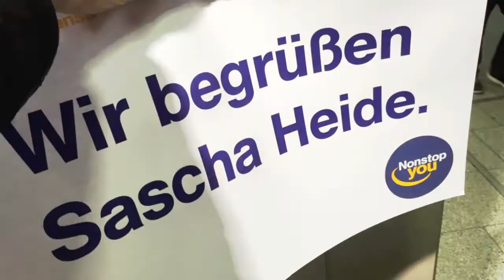Dubai - Die perfekte Reise mit allen News und Trends (Incentives & Events)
Höher, schneller, weiter, Dubai! In diesem Clip verrate ich dir meine Tipps und Tricks für Dubai. Dinner im Burj Khalifa im höchsten Restaurant der Welt, Wüsten-Challenge mit Geländewagen und Quads und abends im eigenen Wüstencamp aus 1001 Nacht, dazu, Party im Hotel THE 5, eine Speedboot-Tour um die Palme und vieles, vieles mehr.

Sascha Heide ist Experte für Firmen-Events.

Infos zu Sascha Heide und dem PLATZHIRSCH

Wer ist hier der Platzhirsch? Ich, Sascha Heide! Zumindest auf diesem YouTube-Kanal.

Ich bin in den Siebzigern geboren und von da an hat mich das Reisefieber gepackt. Mit Abschluss des Abiturs habe ich sofort begonnen, meinen Berufstraum zu leben. Zuerst Reiseverkehrskaufmann als klassische Lehre und dann noch ein Studium an einem Institut zum Eventmanager. Danach hatte ich im Alter von 22 Jahren meinen ersten festen Projektleiterjob bei Reiseland American Express sicher. Nach knapp zwei Jahren in dieser Funktion, beteiligte mich mein damaliger Chef und heutiger Geschäftspartner Nils Hirschfeld an seinem neuen Unternehmen: Hirschfeld Touristik Event GmbH & Co.KG. Dafür bin ich ihm bis heute dankbar, denn das war die denkbar beste Option für mich. Ich war selbständig in einem Startup mit einer brillanten Geschäftsidee. Seitdem reise ich jetzt schon mehr als 15 Jahre im Auftrag von namhaften Unternehmen quer durch Europa und oft auch in entlegene Destinationen auf anderen Kontinenten.

Ich bezeichne mich selber als leidenschaftlichen Ideenentwickler. Ich liebe es, mir Incentive-Reisen, Events und Wissensforen auszudenken, dann im Detail zu entwerfen und schließlich unseren Kunden zu präsentieren. Die Ideen persönlich vorzustellen finde ich enorm wichtig. Liebe Unternehmen: Ladet öfter eure Agenturen ein und lasst euch von den Konzepten begeistern.

Pro Woche besuche ich ein bis zwei Kunden überall in Deutschland und pro Jahr reise ich projektbezogen ca. 50 bis 60 Mal. Da kommt einiges im Laufe der Jahre zusammen. Diese Erfahrungen, viele spannende Geschichten, ehrliche Meinungen und besondere Menschen möchte ich dir mit meinem YouTube-Kanal und Blog PLATZHIRSCH vorstellen.

Wie du siehst, gibt es mich nicht nur online. Wenn du eine interessante Story zu erzählen hast oder ein neues Projekt planst: Schreib mir eine Mail oder ruf mich an und lass uns bei einer Tasse Kaffee alles besprechen.

Sascha Heide